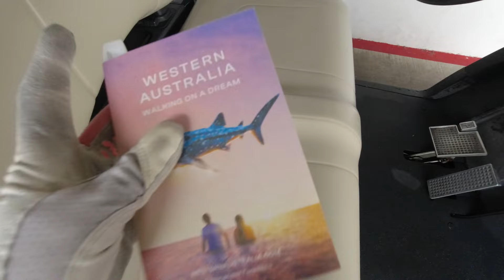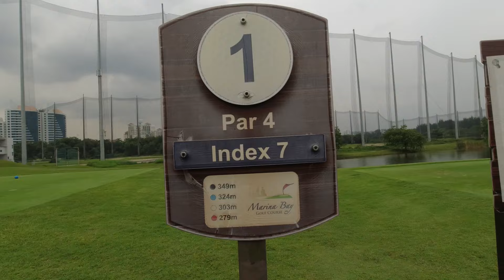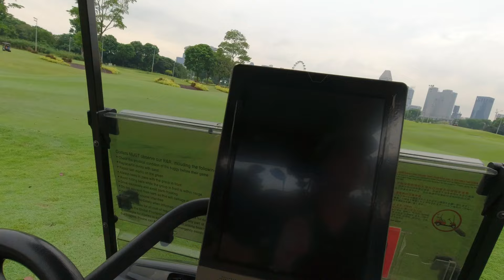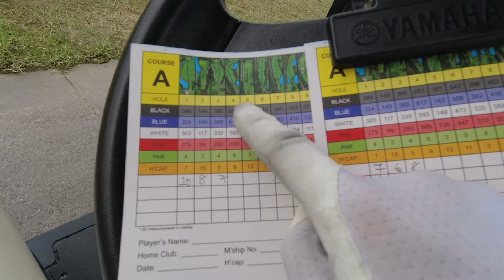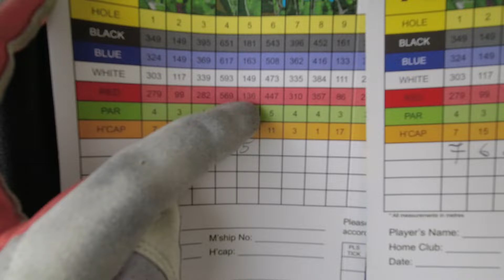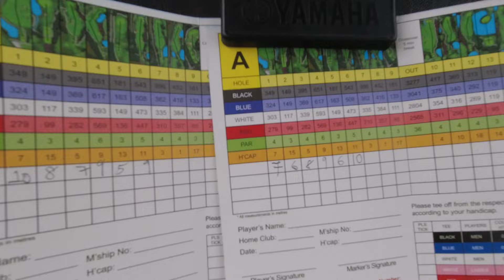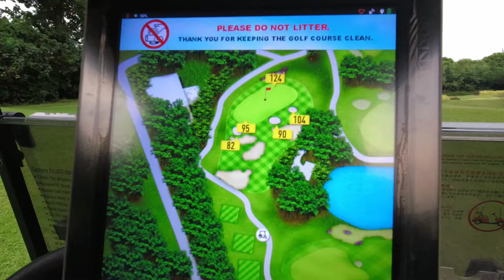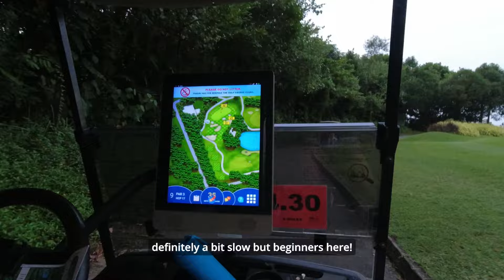Golfing at Marina Bay Golf Course | Singapore Vlog June 2024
Recently got our golf handicap, played our second time on the greens at Marina Bay Golf Course Singapore two weeks before it closes end June 2024. We booked the 9 hole on a Saturday afternoon, great experience for us as beginners with nice views!

Attribution:
Youtube Music Studio | Freepik Vectors